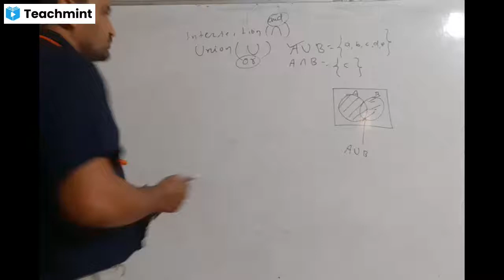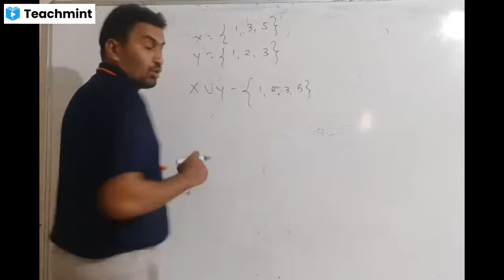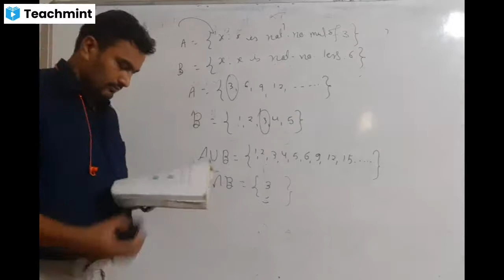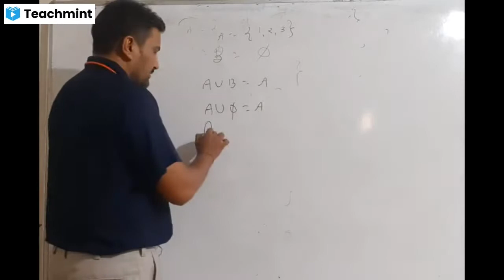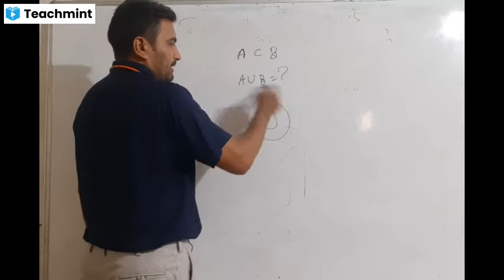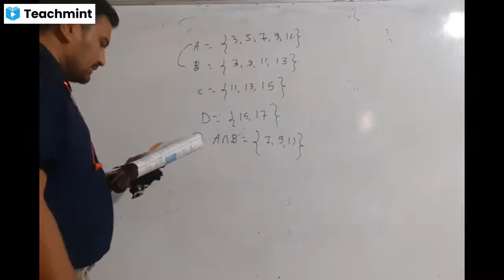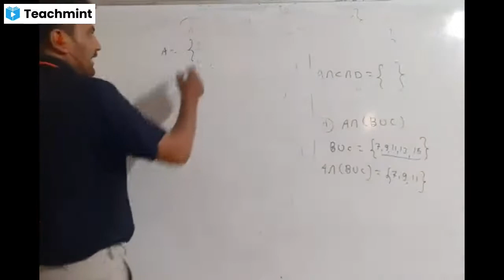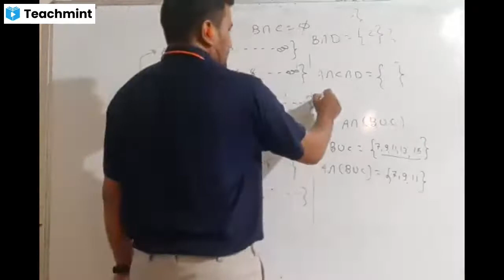class 11th maths chapter 1 sets exercise 1.4 question number 1,2,3,4,5,6&7